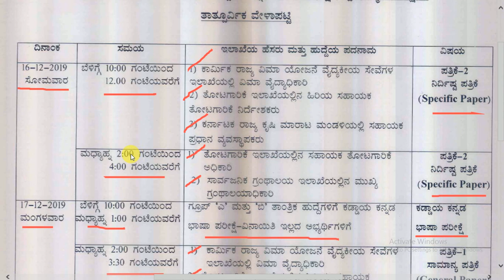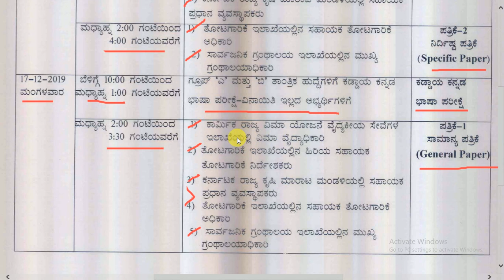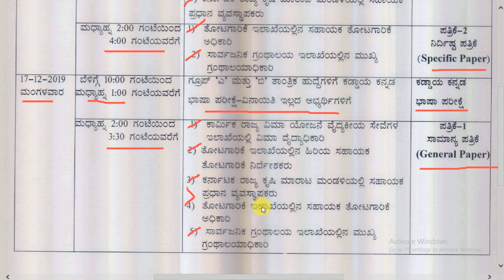KPSC Released Group A and Group B post time table (16 - 12 - 2019)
KPSC Released Group A and Group B exam time table.